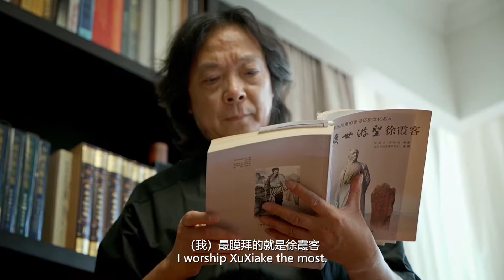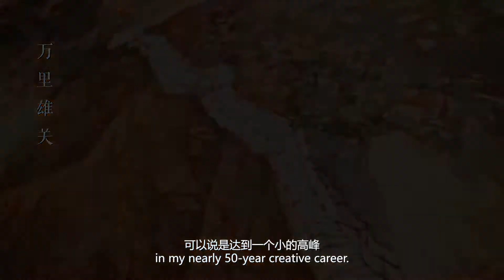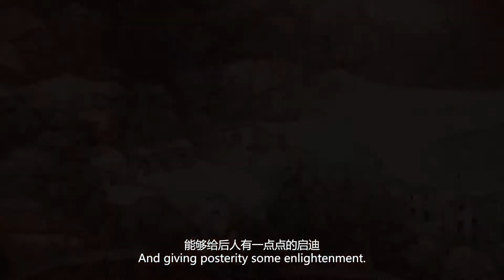【中国山水画艺术】 走遍千山万水，绘尽所闻之所见，他因中国山水画而闻名！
汪家芳，国家一级美术师，当代优秀山水画画家，始终坚持“外师造化，中得心源”的创作原则，几十年来，初心不忘，绘尽了所闻之所见，成为了当今中国画坛上引人注目的翘楚。